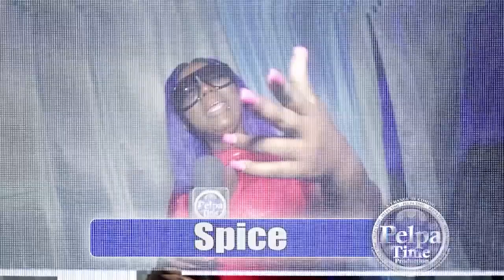Bounty Killer come out real aggressive ready to beat the politicians AT STREET DANCE